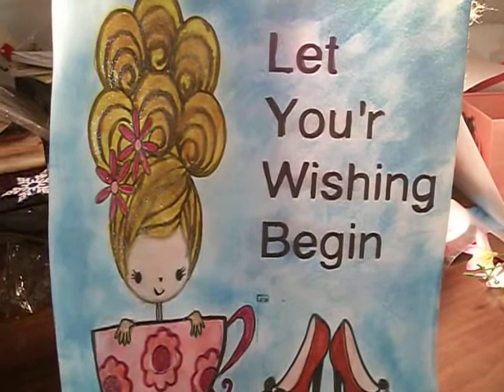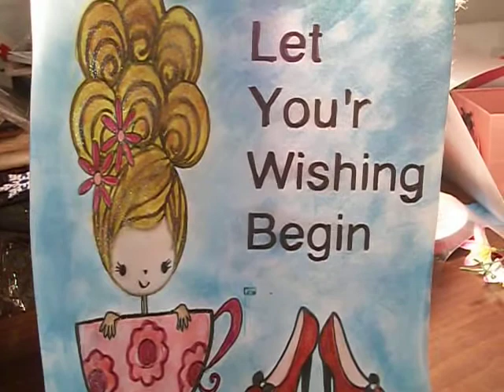LET YOUR WISHING BEGIN Nov.26.2017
DIY;  LET YOUR WISHING BEGIN     Nov 26, 2017
Starts Nov 19,2017 Enda Dec. 1 2017

PLEASE MENTION IF YOU ARE U.S. or if you are international.
YOU Must be 18 ,. You don not need to make videos.
In the comments of this video leave detailed's of what your wish is and what you like to ,receive also mention if you are in the U.S. or if you are international. You are allowed 3 wishes
no or wishes for example wish 1 wish for die or die cuts,
If you can full fill a wish reply on that persons comment or comment in this video with the persons youtube name so they know you are talking about them.
The wisher and the wish fulfiller are responsible for contacting each other for address etc. Please contact each other within 24 hrs. the wish fulfiller should fulfill the wish within 7 days if there is any kind of delay please contact the wisher so they know there is a delay. . DO NOT give your address out to anyone that you do not fell safe giving it to
Wishing starts on a sunday when I upload the video wishing enda friday night at 11PM After friday . no wishing will be allowed. Wish
fulfillment is open until Sun. at 11PM
Please type "I agree" along with if you are international or in the U.S. along with your 3 wishes
Thank You Crafty Lady / LisA
Category
Howto & Style
License
Standard YouTube License
Category
Entertainment
License
Standard YouTube License
Category
Entertainment
Category
Entertainment
License